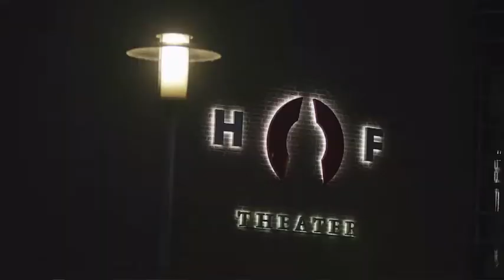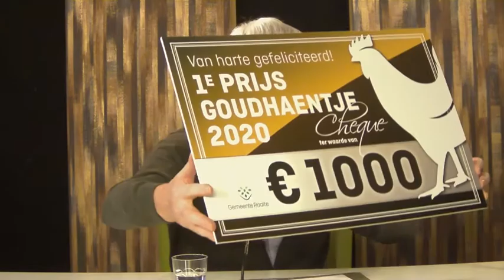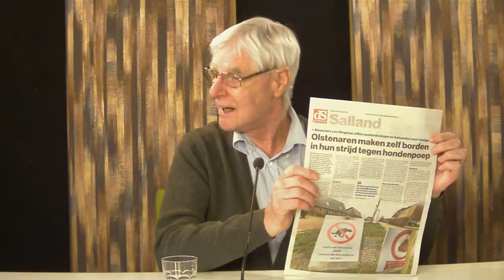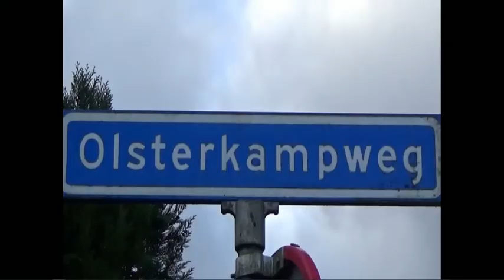Salland Magazine 13 januari 2021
Aflevering 25 van het Salland Magazine